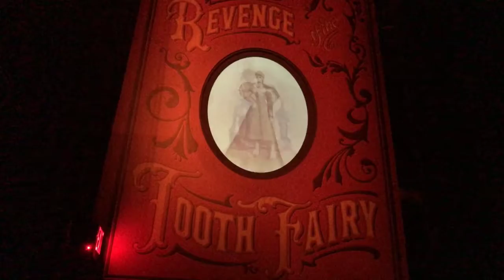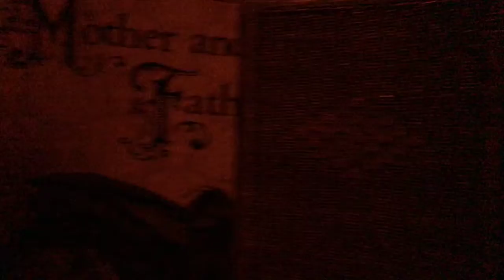Halloween Horror Nights 2020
En este 2020 Universal Studios solo abre dos casas de horror debido a la pandemia del covid-19.